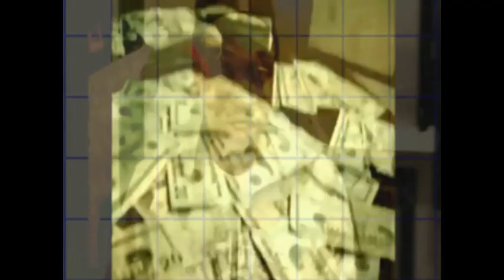Yung Aristotle - Eddie Floyd - Mix (Chopped & Screwed By DJ Hitman)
Young Aristotle - Eddie Floyd - Mix (Chopped & Screwed By DJ Hitman)